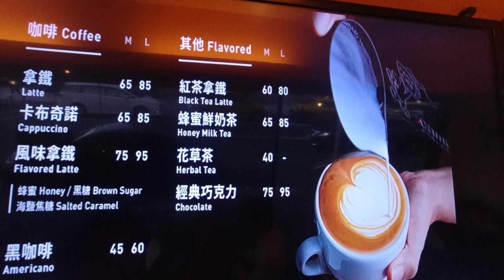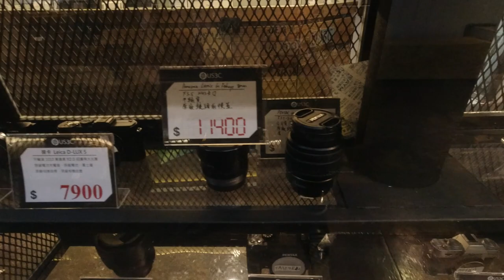台灣美食🇹🇼日本帥哥🇯🇵愛喝Cama咖啡的拿鐵65台灣的拿鐵真的好喝!